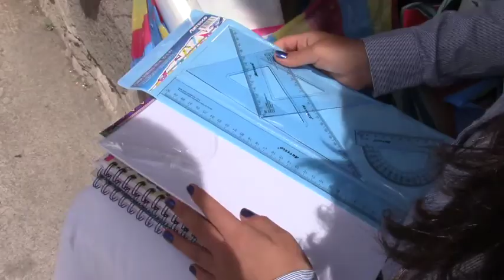Virreina entrego útiles escolares a niños de bajos recursos económicos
Por invitación de la virreina Fátima Guzmán, el lunes 10 de septiembre acudimos a la Escuela de Educación Básica 27 de Febrero, donde la representante de la mujer gironense hizo la entrega de útiles escolares a niños de bajos recursos económicos.